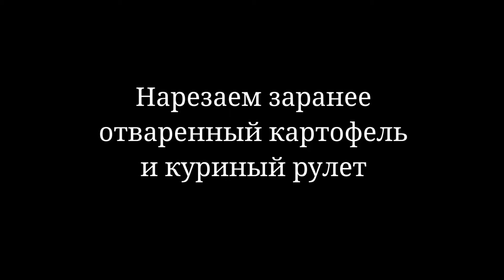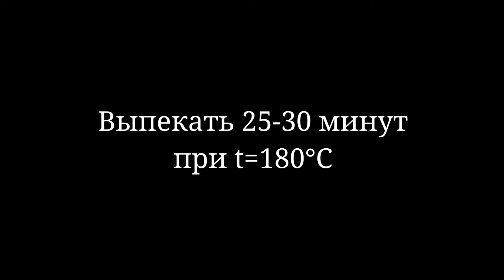Пирог с картошкой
Отвариваем картофель
Нарезаем пластками картофель и куриный рулет
Раскатываем тесто
Выкладываем на тесто картофель и рулет куриный
Смазываем майонезом и посыпаем специями
Закрываем тестом
Смазываем яйцом
Выпекаем 25-30 минут при t=180°C